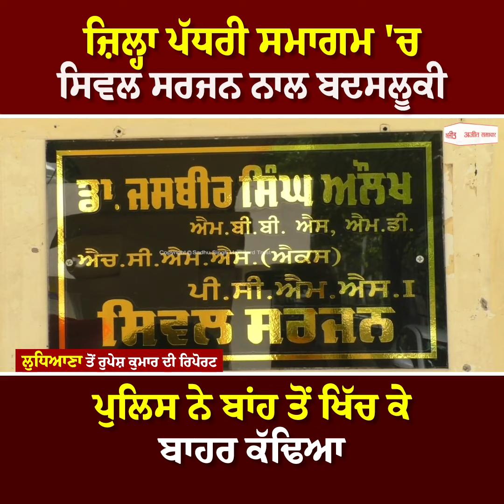ਜ਼ਿਲ੍ਹਾ ਪੱਧਰੀ ਸਮਾਗਮ 'ਚ Civil Surgeon ਨਾਲ ਬਦਸਲੂਕੀ